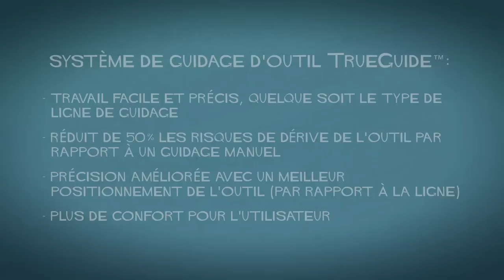New Holland Agriculture TrueGuide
Le dispositif de guidage de l’outil tracté TrueGuide utilise le dispositif “Autopilot” existant sur le tracteur pour améliorer la précision de positionnement de l’outil. Il n’est pas nécessaire d’ajouter un système de correction actif de la trajectoire de l’outil pour obtenir un meilleur contrôle et limiter les effets de mise en crabe en dévers. Laissez votre Autopilot maintenir votre outil au bon niveau et sur la bonne ligne de travail. En résumé, le tracteur est dirigé, si nécessaire, à coté de la ligne de travail, pour que l’outil reste sur la ligne de travail.